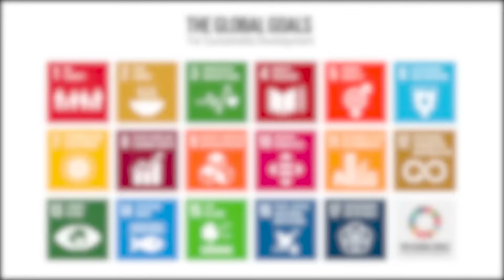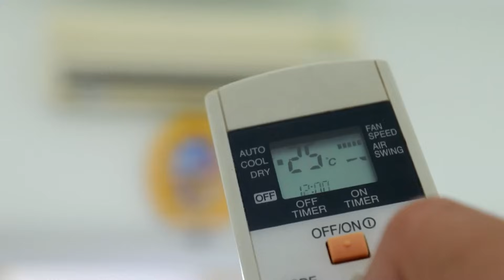Sustainable Development Goal 7 - Affordable and Clean Energy - Alistair Sproul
Prof Alistair Sproul from the School of Photovoltaic and Renewable Energy Engineering, UNSW, breaks down some of the key challenges behind the UN's Sustainable Development Goal 7. SDG7 aims to "Ensure access to affordable, reliable, sustainable and modern energy for all". This video was produced by the EDDS team of the Pro Vice-Chancellor Education portfolio in collaboration with UNSW Sustainability.